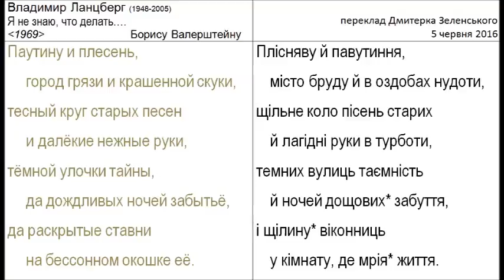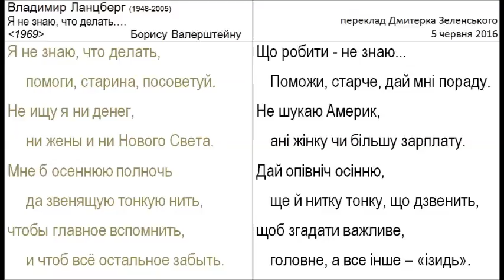Владимир Ланцберг (1948-2005) - Я не знаю, что делать… [1969] - (+текст перекладу українською)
проект мелодических переводов КСП и "бардов"